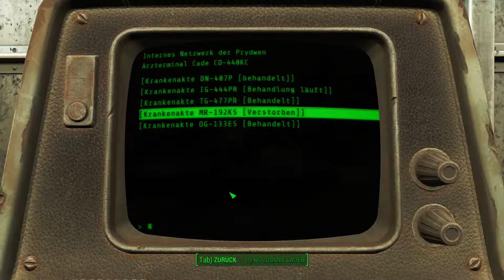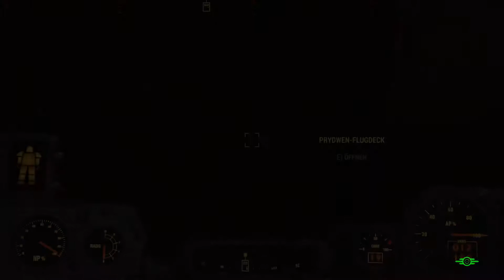Let's Play: Fallout 4 [#058][Deutsch] – Eine neue Power Rüstung!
Eine neue Power Rüstung! - Let's Play: Fallout 4 Part 058 auf Deutsch / German.

Willkommen in der postapokalyptischen Welt von Fallout 4! Bethesda hat sich mal wieder selbst übertroffen und eine gigantische Welt erschaffen, welche wir bis zum letzten Winkel erkunden werden ;)